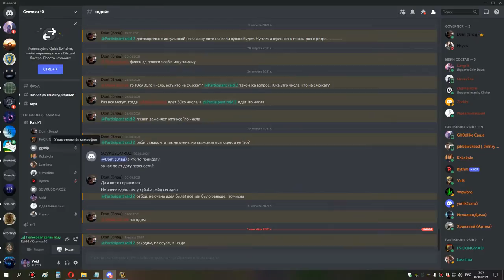3я часть кара сова рдру 01 09 21